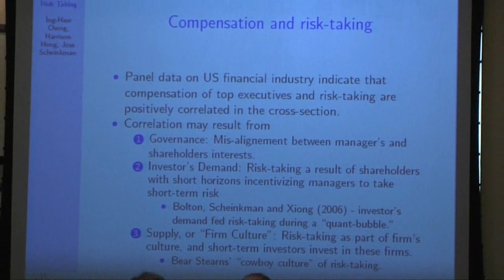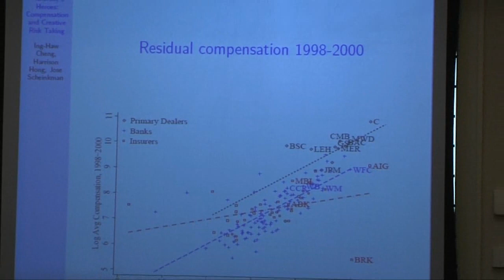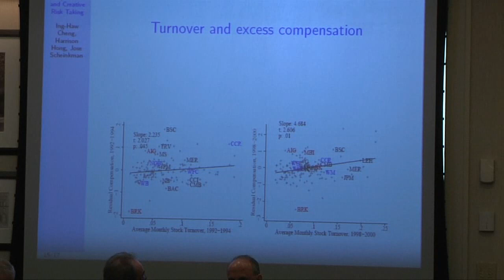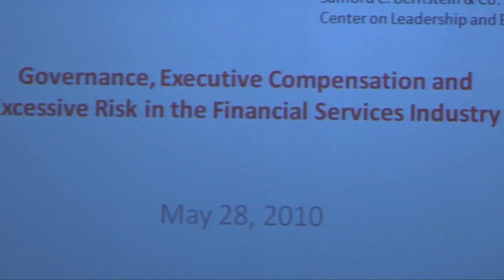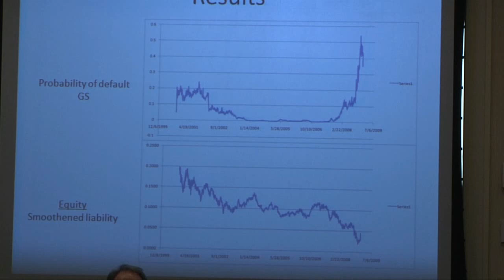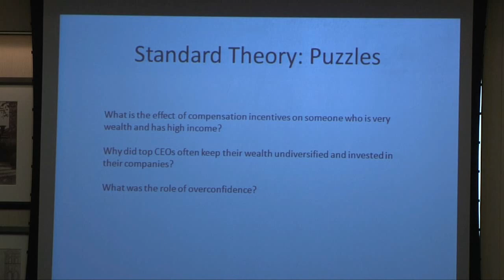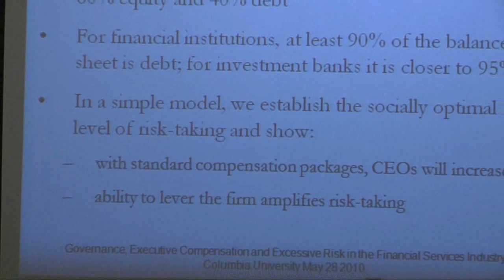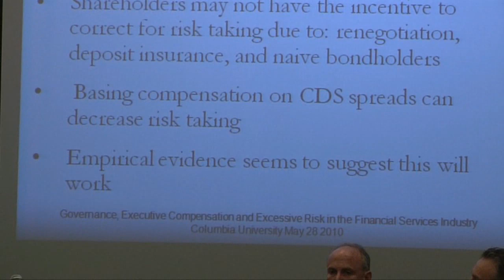Compensation and Leverage Part I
Is compensation correlated with risk taking? Can executive compensation packages be tied to risk measures? Professor Jose Scheinkman of Princeton University, Professors Bruce Kogut and Patrick Bolton of Columbia Business School and Brandon Rees of the Office of Investment American Federation of Labor and the Congress of Industrial Organizations, explore this issue with Professor John Coffee of Columbia Law School.

This panel was part of "Governance, Executive Compensation and Excessive Risk in the Financial Services Industry," a conference co-hosted by Friedrich-Ebert-Stiftung and the Sanford C. Bernstein & Co. Center for Leadership and Ethics at Columbia Business School.

To learn more about the conference, or to download speaker presentations,